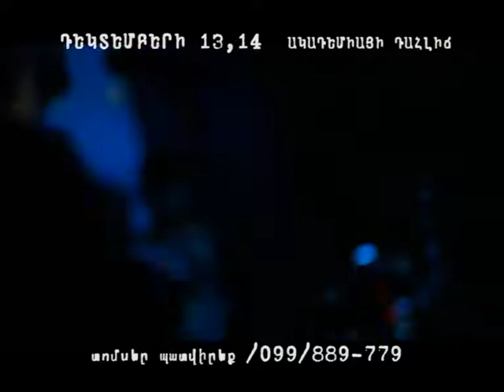BAMBIR...Դեկտեմբերի 13,14 արվեստների ակադեմիայի դահլիճում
Ռադիո-  Հայ  Գյումրին և Պրոֆ պրոդաքշնը ներկայացնում են:
Bambir
Երկարատեւ ընդմիջումից հետո համաշխարհային ճանաչում ունեցող ռոք խումբը հայրենի քաղաքում: Bambir
 Հերթական համերգաշարից առաջ 2 բացառիկ ռոք երեկո Արվեստների ակադեմիայի դահլիճում ՝ դեկտեմբերի 13-ին եվ 14-ին:
Դարձե՛ք համերգի մասնակիցը կամ պարզապես  նույն օրը նույն ժամին հետեւեք Ռադիո Հայի եթերին:
Տոմսերի համար զանգահարել 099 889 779:
Նախագծի ինֆորմացիոն հովանավոր «Ցայգ» հեռուստաընկերություն: